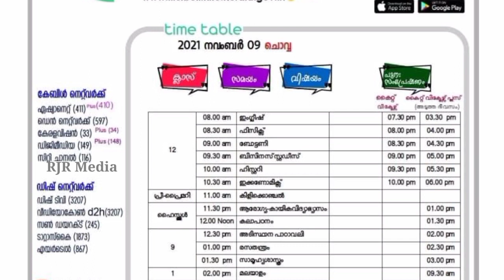KITE VICTERS Timetable November 9 Tuesday